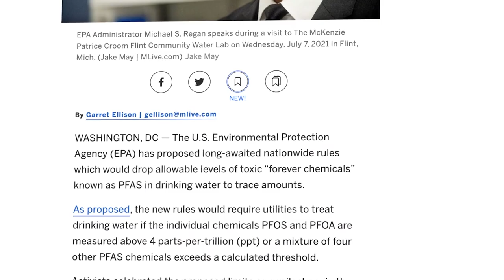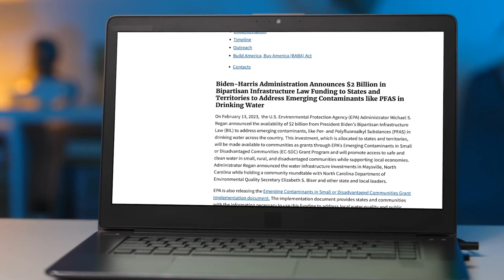National PFAS Limits | The Catch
Find "News about the Lakes You Love" in "The Catch" on Great Lakes Now.